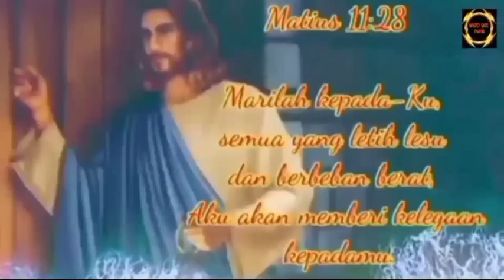PDT YUSUF MANUBULU BERKHOTBAH, PARA PENANGKAP DAN PELAPORNYA KETAR-KETIR@Golden Gate Channel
Khotbah Pdt Yusuf Manubulu tentan Tuhan pembela yang sempurna